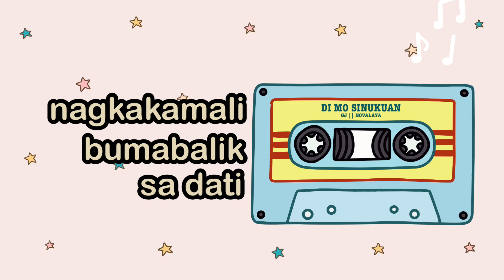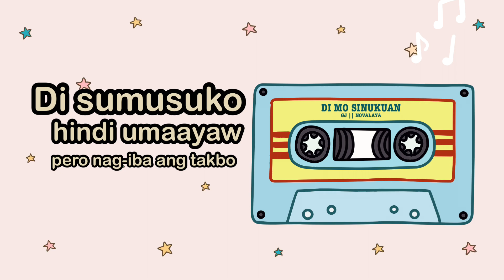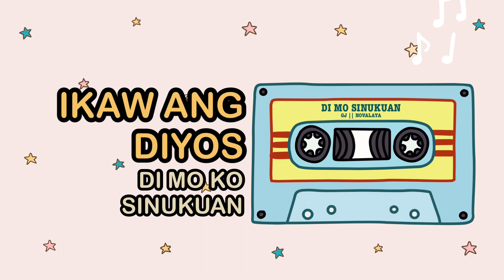DI MO SINUKUAN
Hi! just wanna share this song with everyone!
I wrote this song way back in 2012. God gave wrote the lyrics to my heart and it was a reminder of His word written in John 10. The whole chapter teaches us that Jesus is our good shepherd. He is for us and He will never leave us. "Hindi Niya tayo sinukuan" He gave His life for us and all we need is to believe and accept Him as our only LORD and Savior.

I pray that this song may also bless the listeners and be reminded of God sovereign and unconditional love.

28 I give them eternal life, and they shall never perish; no one will snatch them out of my hand. 29 My Father, who has given them to me, is greater than all[c]; no one can snatch them out of my Father’s hand. 30 I and the Father are one.”
John 10:28-29

GOD BLESS!

Vocals: GJ
Lead Guitar: Paolo
Drums: Jeremiah Rubiano
Bass: Khen Madera
Keys: Christopher Alexis Cocharo